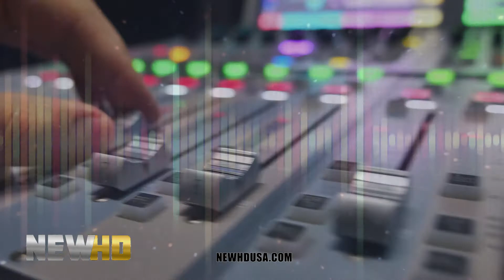Ray Negron Supports NEWHD Media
Here is a special message from our good friend, New York Yankees Community Consultant Ray Negron. Ray tells you a little about himself and why he supports NEWHD Media's vision.